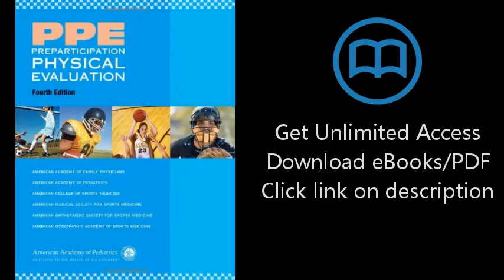Download PPE Preparticipation Physical Evaluation (AAP, PPE- Preparticipation Physical Evaluatio PDF